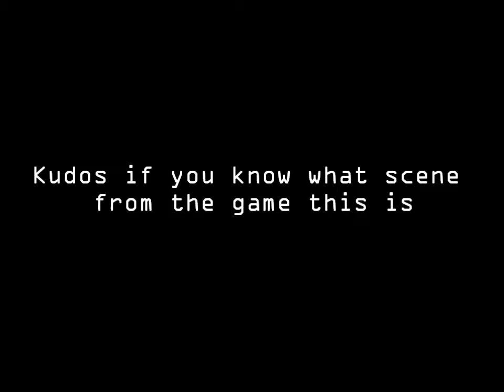System Shock 2- SHODAN Fan Art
LOOK AT YOU HACKER

The iconic scene from the 1999 videogame, System Shock 2. If you know what scene this is, please comment.